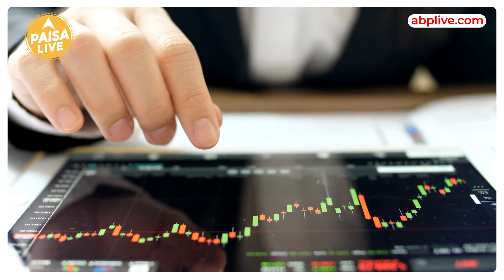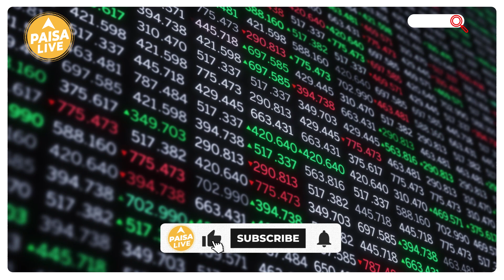कचरा से कमाई करने वाली यह कंपनी ला रही IPO, इस IPO के बारे में 6 बातें जो जाननी चाहिए | Paisa Live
कचरा निपटान और प्रबंधन सेवाएं मुहैया कराने वाली अर्बन एन्वायरो वेस्ट मैनेजमेंट (Urban Enviro Waste Management) ने 11.42 करोड़ रुपये जुटाने के लिए आरंभिक सार्वजनिक पेशकश (आईपीओ) लाने की घोषणा की है। कंपनी का आईपीओ 12 जून को खुलेगा और 14 जून को बंद होगा। कंपनी ने बयान में कहा कि उसके शेयरों को एनएसई इमर्ज पर सूचीबद्ध किया जाएगा। एनएसई इमर्ज छोटे और मझोले उद्यमों का मंच है। आईपीओ में 9.20 लाख इक्विटी शेयर ताजा निर्गम के रूप में हैं, जबकि 2.22 लाख इक्विटी शेयरों की बिक्री पेशकश (OFS) लाई जा रही है।